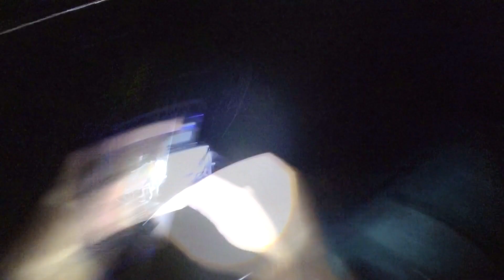Panghuhuli ng Isdang Sasa gamit ang Hipan-hipan | J.I. Joe Fishing TV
Sa video na ito ay nanghuli ako ng isdang Sasa gamit ang Hipan hipan. Nakahuli tayo ng tatlong Sasa at isang Needle Fish.